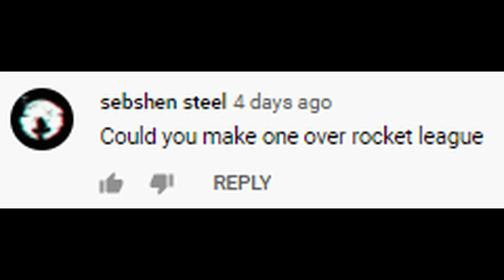Rocket League Review (Viewer Request)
J. J. Plagiarisms was requested to review Rocket League by one of the viewers.
Rocket league doesn't have much of a storyline so the review is a bit more styled like a how to play.

Rocket League is a vehicular soccer video game developed and published by Psyonix. The game was first released for Microsoft Windows and PlayStation 4 in July 2015, with ports for Xbox One and Nintendo Switch being released later on. Wikipedia
Initial release date: July 7, 2015
Engine: Unreal Engine 3
Designer: Corey Davis
Developers: Psyonix, Panic Button Games
Platforms: PlayStation 4, Xbox One, Nintendo Switch, macOS, Macintosh operating systems, Microsoft Windows, Linux